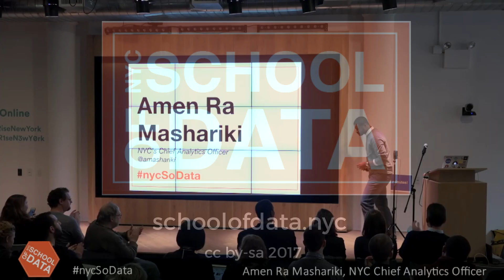Keynote - Amen Ra Mashariki, NYC Chief Analytics Officer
NYC SCHOOL OF DATA
Rise New York - March 4 2017

ABOUT NYC SCHOOL OF DATA
New York City School of Data is a community conference showcasing NYC’s civic design, civic/government technology, and open data ecosystem.

ABOUT BETANYC
We are NYC’s civic technology and open government vanguard. We are an organizing force for local civic engagement - a network of civic-minded volunteers who contribute their skills toward government and community service.